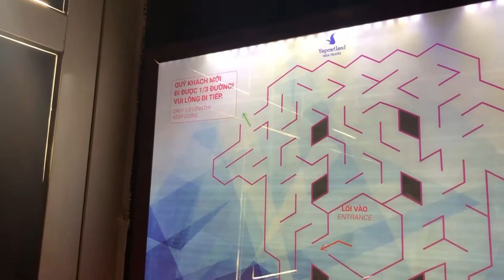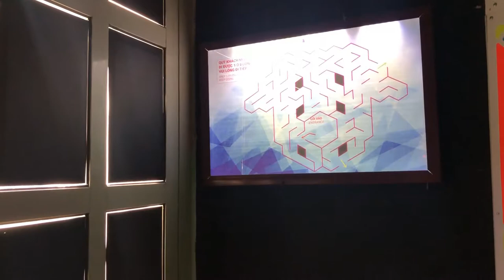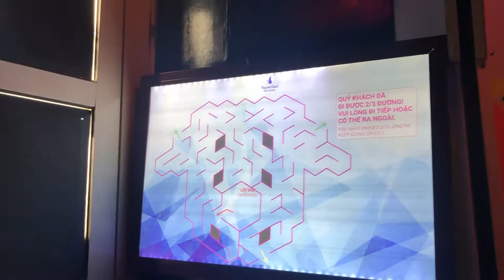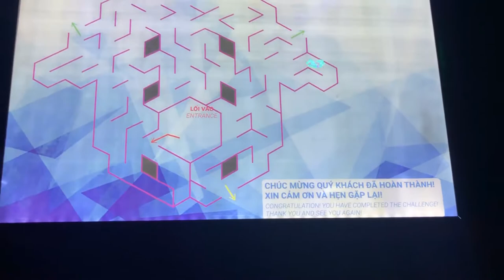Khám phá mê cung gương kỳ quái ở vinpel nha trang | vào là hoang mang| Sáng Tốt Bụng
Lạc giữa mê cung gương, nhà gương vinperl nha trang, chơi gì ở vinperl nha trang. Nhà gương là một trò thú vị nhỏ các bạn nên ghé khi vui chơi ở vinperl nha trang, nó không phải trò cảm giác mạnh nhưng khá là thú vị nhé, ai không năm được quy luật đi thì cũng loạn phết mới tìm được đường ra đó